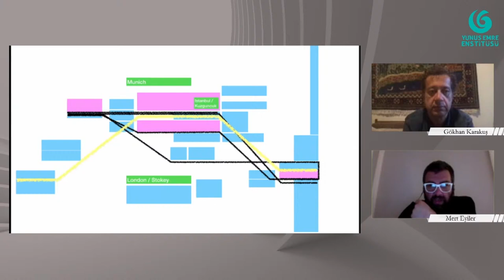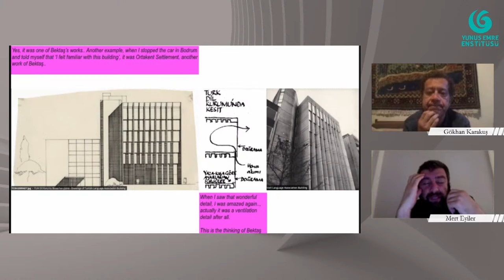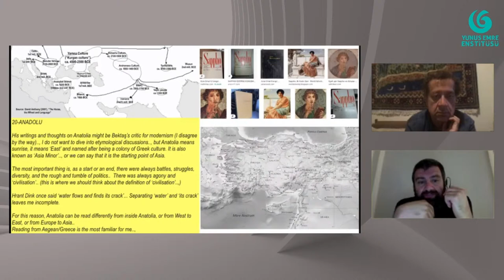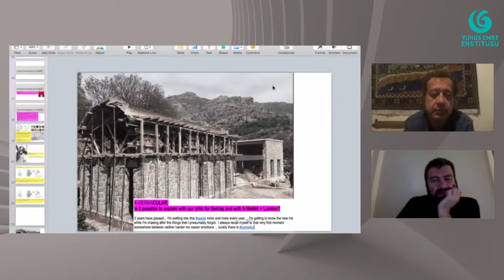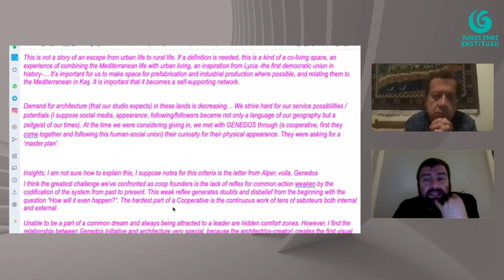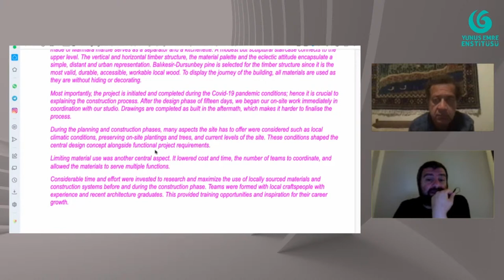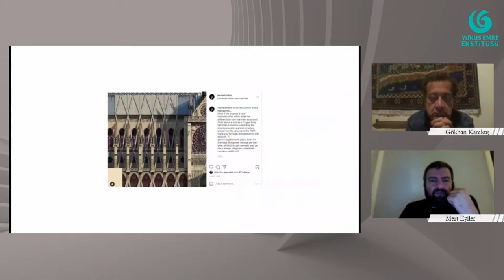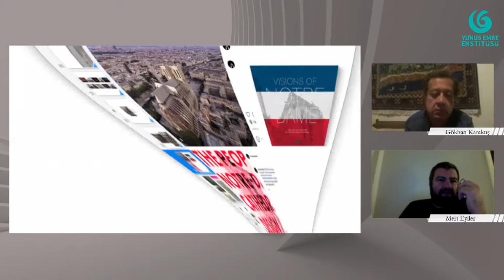Architecture and Design Talks: Mert Eyiler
Live now 📡:

Yunus Emre Institute in London is hosting award-winning architect Mert Eyiler on Thursday 8th July, 6pm (BST) for its second seminar of its “Architecture and Design Talks” series taking place online. Eyiler will be discussing Anatolian Vernacular and Cengiz Bektaş, one of a few architects to reinterpret Turkish vernacular housing traditions.

For centuries, Turkey’s culture has uniquely evolved through its negotiation between conserving its cultural heritage and adapting to global westernisation and modernisation movements. It is through a society’s cultural manifestations, such as art and architecture, that cultural social, structural, political, and economic change can be traced.